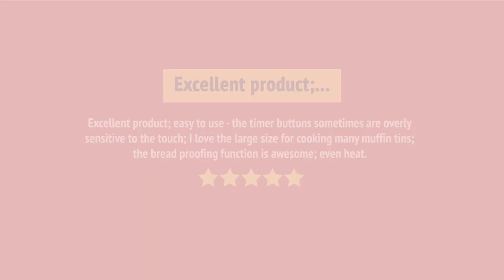Frigidaire FCWD3027AD Double Wall Oven Review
Frigidaire FCWD3027AD Double Wall Oven Reviews & Ratings by Customers